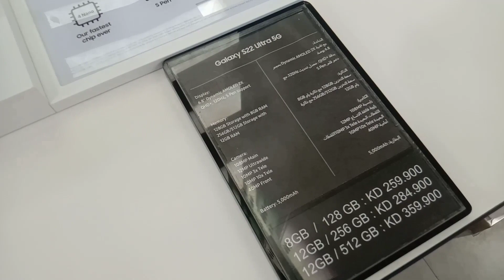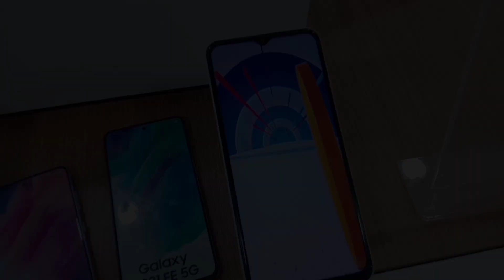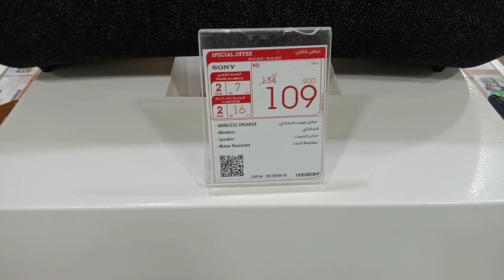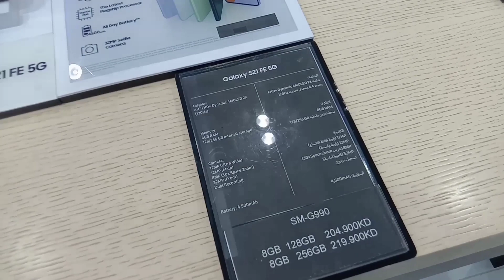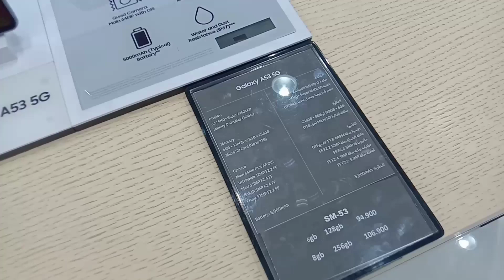Samsung price in Kuwait||Samsung price in 2023||Samsung up coming phone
oll tips phone video in my YouTube channel 🙏🙏

iphone video available👉 My YouTube channel